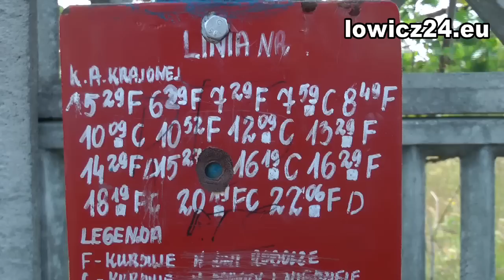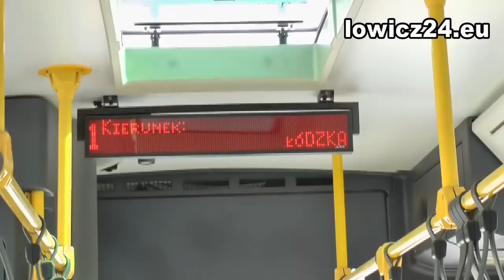mzk Łowicz wywiady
(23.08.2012) Wyszliśmy z kamerą na miasto i zapytaliśmy ludzi w prost co sądzą o funkcjonowaniu łowickiego MZK. Usłyszeliśmy wiele ciekawych uwag. Zapraszamy do obejrzenia materiału.